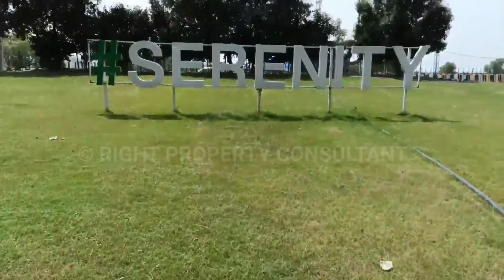Godrej Nature Plus || Godrej Serenity || 2 & 3 Bhk@ 7999 only || Sohna Road || Construction update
Godrej properties are one of the very premium properties offering you complete luxury. This time Godrej is offering one of its very beautiful creations named as Godrej Serenity. The property is been located in sector 33 Sohna road. The location of this property is very ultimate offering complete connectivity. The property is available in 2BHK, 3BHK luxurious apartments. If we talk about the size area then you will find that it is available from 1310 to 1996 Sq Feet. The property is designed in very systematic way having proper ventilation and passage of sunlight. The property is spread over 18.7 acres of green area offering clean and green space for living.